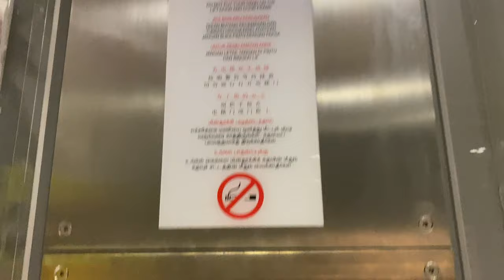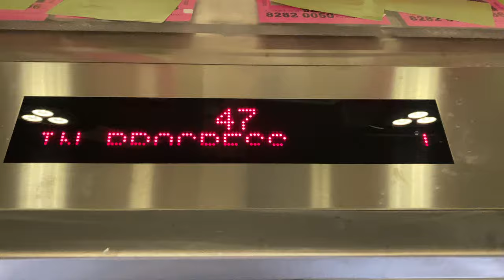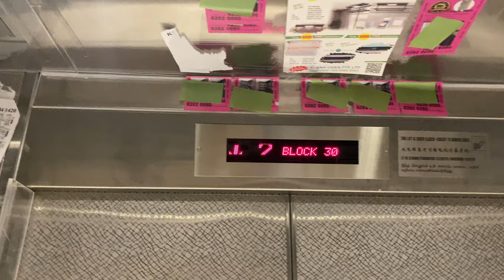IFE METIS-HS MR @ BLOCK 30/32-34/36-37 MARGARET DRIVE (FIREMAN)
Speed: 210m/min

For the rest of the blocks in the SkyResidence@Dawson estate, they are quite standardised in terms of what lifts they have.

There will be 2 fireman lifts (this video) and 1 regular lift in each of these blocks, going as high as 47 floors.

Due to the design of the estate, stopping patterns vary for floors 1 to 6, with this particular set of lifts having an emergency landing at a service floor.